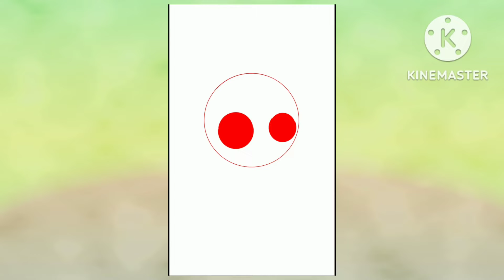Zakuro and F speedpaint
Some crossover art I did